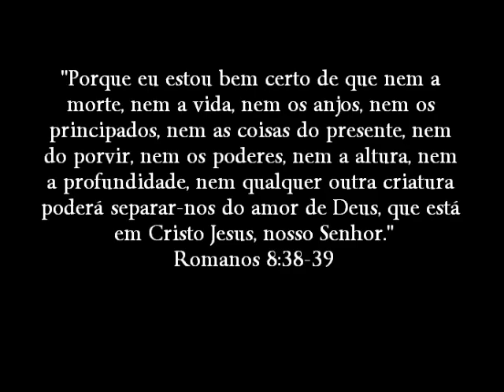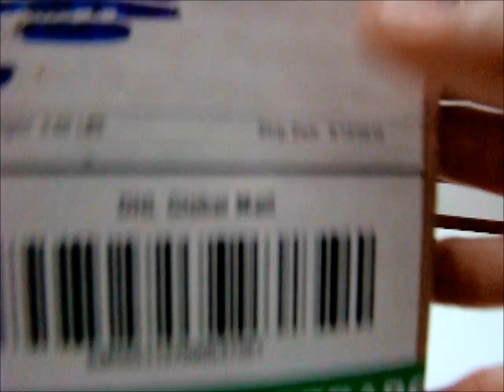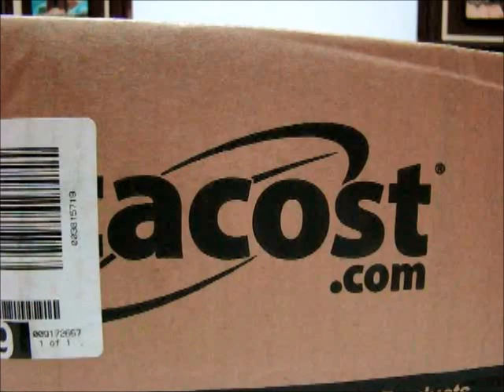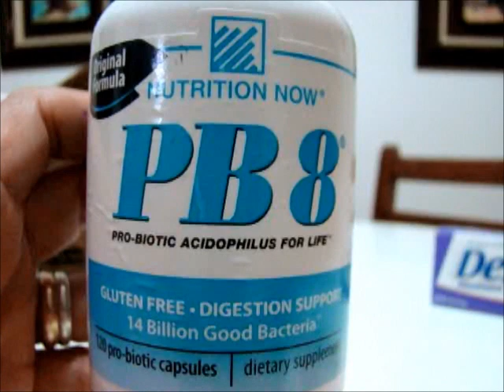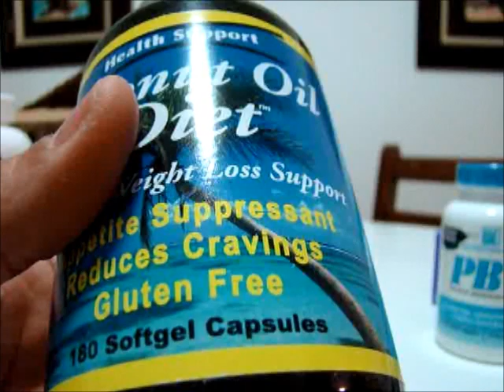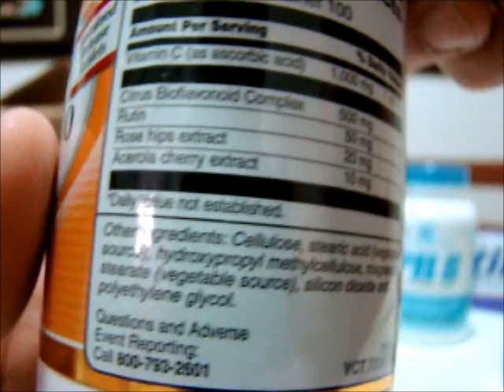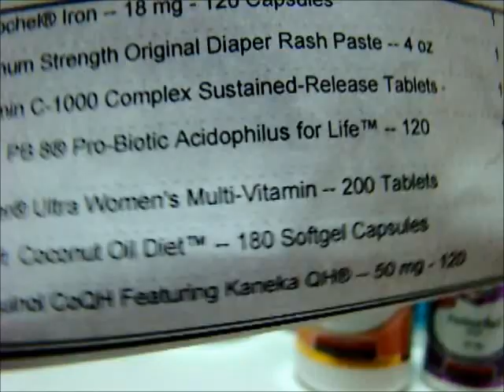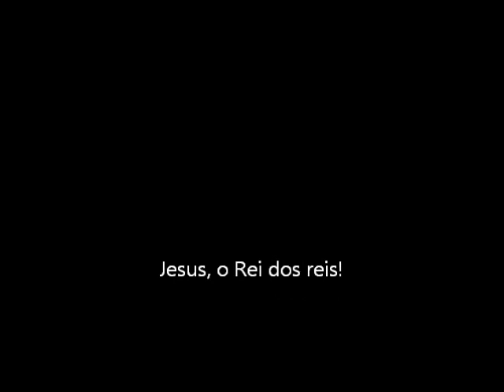UNBOXING VITACOST #10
LINK PARA INCENTIVAR A VITACOST DO LEO NO MURAL DO FACE DA VITA:

(HD) HEALTHDESINGS.COM

Link para cadastro A MELHOR FORMA:

1-Clique no link e cadastre-se no site. (Nesse link você ganha 5 dólares na sua primeira compra)

3- ou use o cupom no  checkout: " MARCOSANDREY"
IHERB.COM
ou faça sua compra com  esse link:

VITACOST
Segue ai o link para cadastro na vitacost com $10 de desconto: